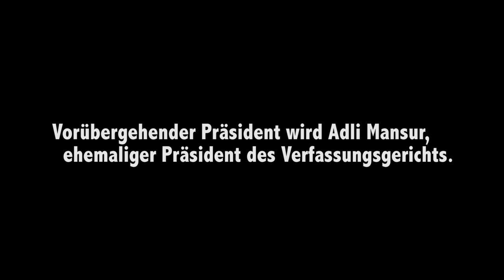Revolution in egypt - Neue Macht in Ägypten!? (HARDCORE)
Der ägyptische Präsident ist entmachtet - der vorübergehende Nachfolger schon vereidigt. Was passiert jetzt mit Ägypten? Wer sollte eigentlich regieren? Wir waren am Abend des Mursi-Sturzes bei einer Demo vor der ägyptischen Botschaft und haben nachgefragt: Nieder mit Mursi, aber was dann???